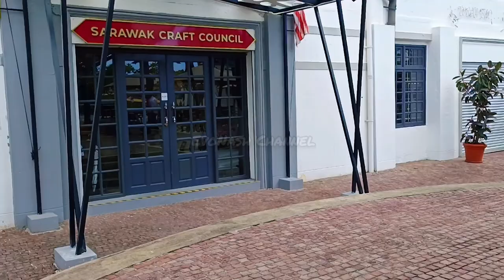Best Place Visit in Sarawak‼️Borneo Craft‼️travel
Sarawak Craft Council is located on the waterfront of Kuching City Malaysia. All the traditional hand-making products of the locals are gathered here for knowledge and tourist visits

TQ.. 🙏